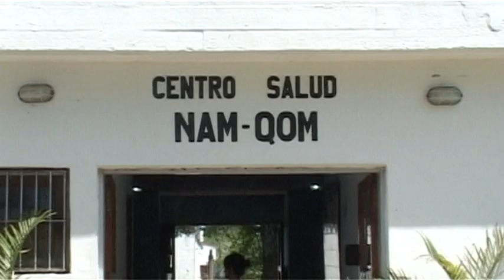Salvaguarda Indigena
Relatos de referentes originarios en el marco de la promoción intercultural de la Salud.